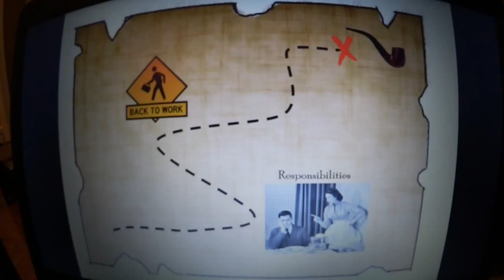Adventures in Pipe Smoking